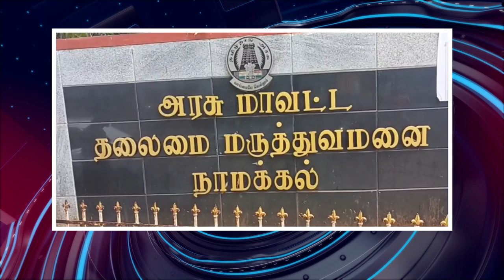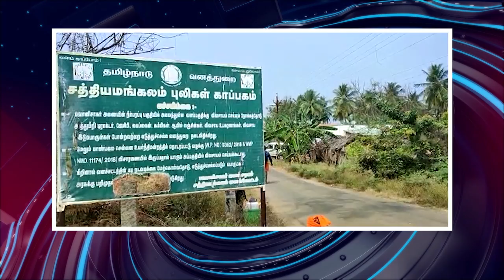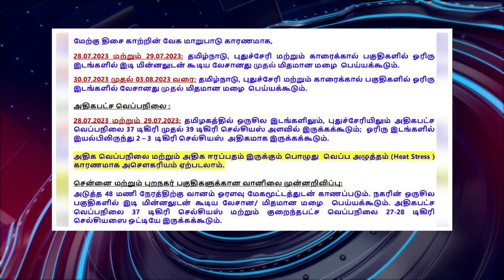பொதிகை இரவு 8 மணி எக்ஸ்பிரஸ் செய்திகள் [28.07.2023]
ஒருவரி

1) மின்னணுப் பொருளுற்பத்தி அதிகரிப்பு
2) பிரதமருடன் பாக்ஸ்கான் தலைவர் சந்திப்பு
3) ரயில்வே அமைச்சர் விளக்கம்
4) பாஜக தலைவர் ஜே.பி.நட்டா ஆலோசனை
5) அமெரிக்க நிறுவனம் இந்தியாவில் முதலீடு
6) நடைபயணம் தொடக்கி வைத்தார் அமித்ஷா
7) ஜப்பான் அமைச்சர் மெட்ரோ ரயில் பயணம்
8) இண்டிகோ ஏர்லைன்சுக்கு ரூ.30 இலட்சம் அபராதம்
9) மனிதர் விலங்கு மோதலைத் தடுக்க நடவடிக்கை
10) கடலில் தத்தளித்த நாகை மீனவர்கள் மீட்பு
11) கைதான அன்புமணி விடுவிக்கப்பட்டார்
12) பயிரை அழித்ததற்குக் கண்டனம்
13) மகாராஷ்டிரத்தில் கனமழை வெள்ளம்
14) அமளியில் ஈடுபடுவது நல்லதல்ல
15) புலிகள் நாளையொட்டி விழிப்புணர்வு
16) புலிகளைக் காப்போம் என உறுதிமொழி
17) சேலம் மாவட்டத்துக்கு உள்ளூர் விடுமுறை
18) 7 பேர் கைது
19) கள்ளழகர் கோவில் திருவிழா
20) காவிரியில் நீர்வரத்து அதிகரிப்பு
21) ஆஸ்திரேலிய அணி பேட்டிங்
22) லக்சயா சென் அரையிறுதிக்கு முன்னேற்றம்
23) மிதமான மழை பெய்ய வாய்ப்பு